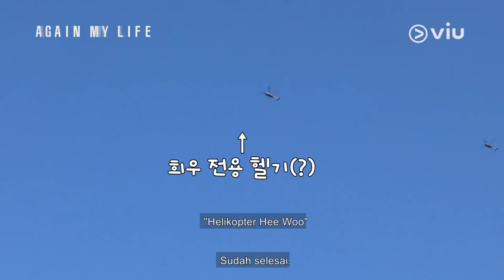Again My Life | Behind The Scene EP15 & EP16 | Lee Joon Gi, Kim Ji Eun, Kim Jae Kyung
Yuk, nonton Viu Original Again My Life selengkapnya eksklusif hanya di Viu

Drama yang paling ditunggu-tunggu karena merupakan come back Lee Joon Gi setelah 2 tahun vakum dari dunia akting, akhirnya tayang di Viu!!! 🔥 Buat kamu penggemar setia drama Again My Life pasti pada penasaran sama di balik layar drama satu ini kaan?? Yuk,  intip dulu keseruan di balik layar pembuatan Viu Original Again My Life 🤩